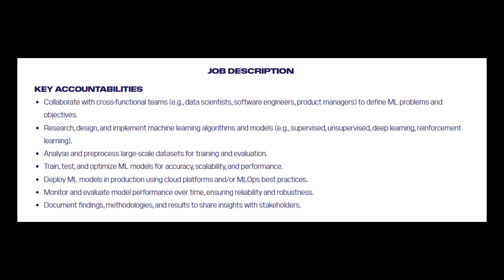DP World is Hiring: AI/ML Intern – 2026 | Internship Opportunity in Bangalore!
🚀 Ready to kickstart your career in Artificial Intelligence and Machine Learning?
DP World is offering an incredible internship opportunity for fresh graduates and students passionate about AI, ML, data science, and cutting-edge tech!

🌐 Location: Embassy Golf Links Business Park, Bangalore, India
📅 Internship Year: 2026
🎓 Eligibility: Bachelor's/Master’s in CS, Data Science, AI, Statistics, or related fields
🧠 Skills: Python, TensorFlow, PyTorch, Scikit-learn, SQL, Cloud, MLOps, Deep Learning & more!